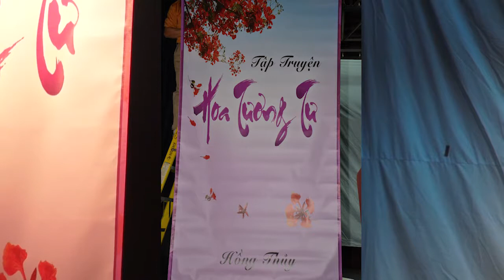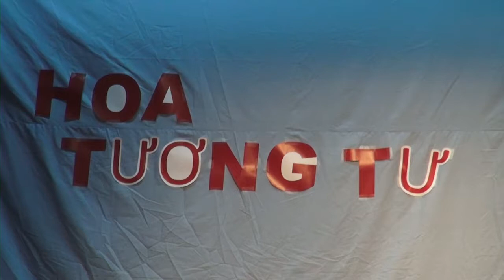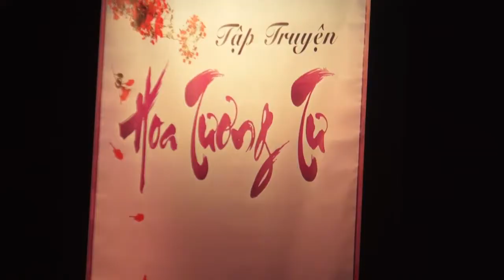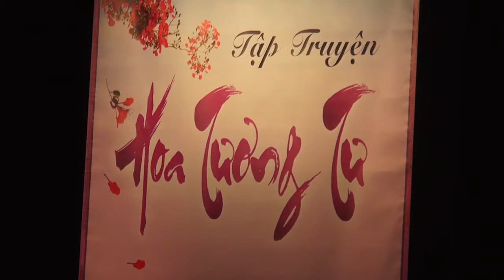Buổi ra măt Tuyển Tập " Hoa Tương Tư" phần 1